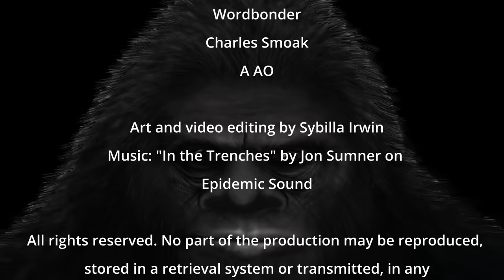WE WERE FOOD...Fred Roehl Shares His Terrifying Encounter That Changed The Way He Views Sasquatch.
In Episode 7, Alaska Native, Fred Roehl, shares that terrifying night in September of 2006 when they were surrounded by multiple Sasquatch with deadly intent. He had grown up hearing about encounters of the "Hairy Man", but nothing in his life could have prepared him, his uncle, or cousin, for what was about to happen. There lives, nor their relationships with one another, would ever be the same.